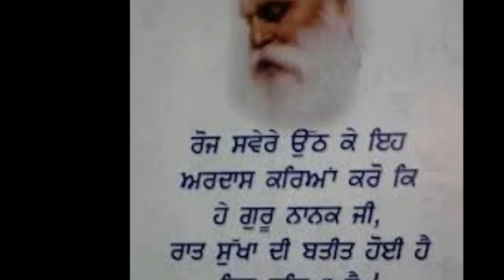inderjit nikku new song palla HD